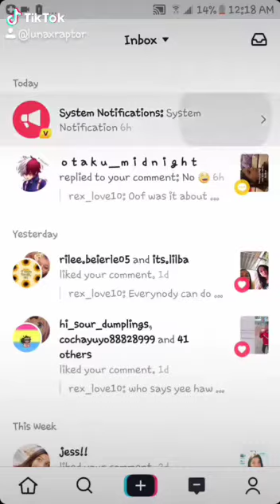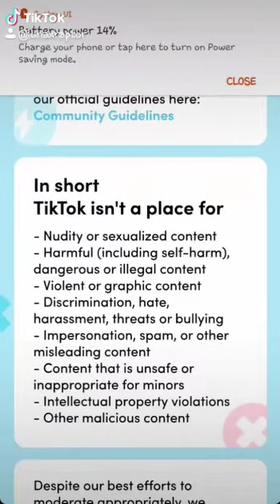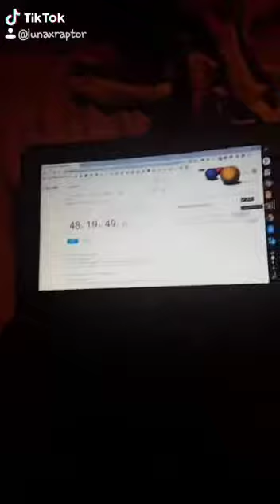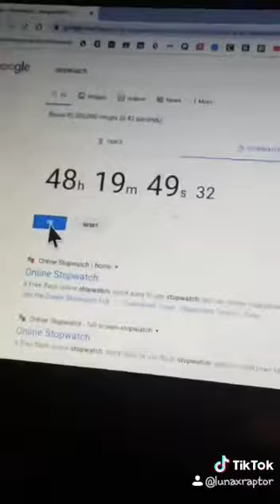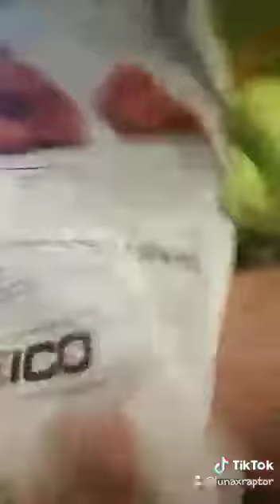Me getting mad at something stupid for almost 10 minutes